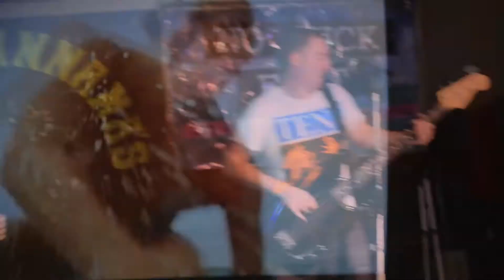Night Birds 2012 live in Honolulu HI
Night Birds play 3 nights in Honolulu, HI for No Suck Fest 2k12.